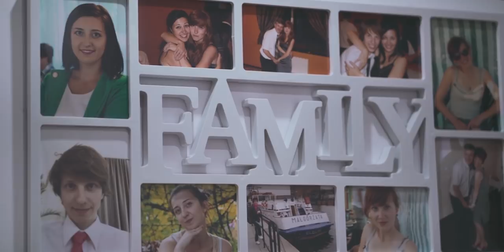Sandra i Mateusz | klip ślubny